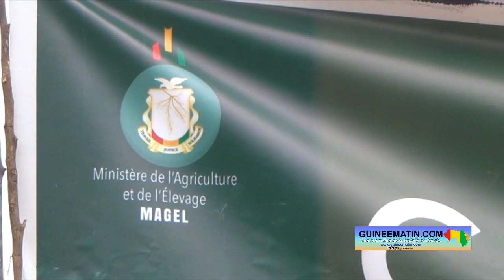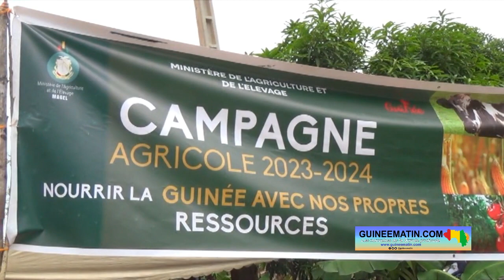Lancement de la campagne Agricole 2023-2024 à Conakry:nourrir la Guinée avec nos propres ressources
C’est à Sonfonia, quartier de la commune de Ratoma, que Mme Aissatou Taran Diallo a lancé officiellement la campagne agricole 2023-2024 ce samedi, 27 mai 2023. La cérémonie a eu lieu en présence du directeur régional de l’agriculture et de l’élevage de Conakry, de la directrice nationale de la protection des végétaux et denrées stockées au ministère de l’Agriculture et de l’Élevage, des cadres de ces différentes directions et des populations dudit quartier, a constaté Guineematin.com à travers son reporter dépêché sur place.

Placée sous le thème « Nourrir la Guinée avec ses propres ressources », la campagne agricole 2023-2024 revêt un caractère très important pour le ministère de l’Agriculture et de l’Élevage qui souhaite doter le secteur de tous les moyens nécessaires pour permettre à la Guinée d’avoir tout ce dont elle a besoin en matière agricole et d’élevage pour nourrir sa population.

Devant la foule nombreuse mobilisée à l’occasion du lancement de la Campagne agricole 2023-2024,  Aissatou Taran Diallo a détaillé les nombreux efforts fournis par le ministère pour appuyer ce secteur stratégique pour les autorités de la transition.